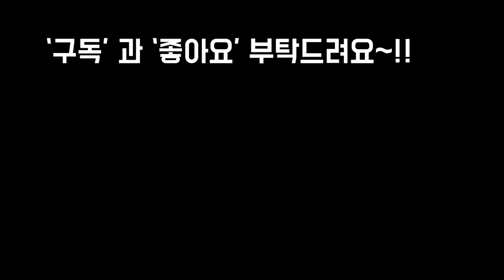물빠짐없는 다육이 물주기 이거하나면 어떤다육이도 안죽이고 잘키운다~! Succulents